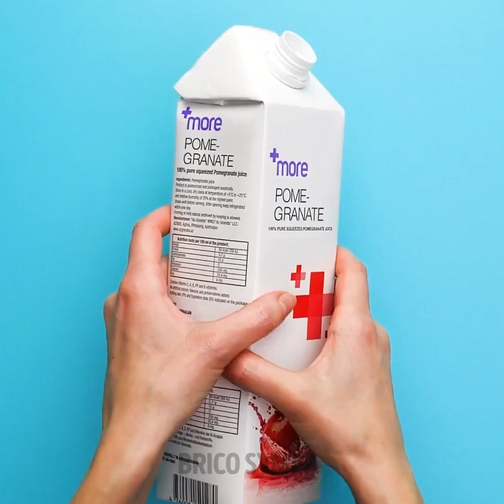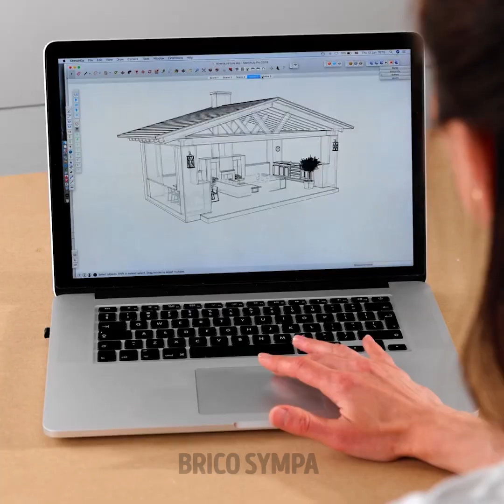INCROYABLES CRÉATIONS ET ASTUCES POUR LES POUPÉES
Salut les artistes :) Si tu aimes fabriquer des choses miniatures et des maisons de poupées ou encore rénover de vieilles poupées, alors cette vidéo est faite pour toi. Si tu es un parent et que tu veux surprendre ton enfant avec de nouvelles créations pour les poupées, alors reste connecté :)
Dans cette vidéo, nous allons aussi fabriquer des petits meubles et décorations, des vêtements pour tes poupées et un tas d'autres choses. Nous allons commencer par partager avec toi un tutoriel génial pour changer la coiffure de ta poupée.
Ensuite, nous allons réaliser des meubles avec un stylo 3D. Puis, tu découvriras un tutoriel pour réaliser une maison de poupées. Nous allons également fabriquer un tas de meubles miniatures et décorer un petit salon et une salle de bain.

Horodatage :
00:01 - Nouvelle coiffure pour une poupée
00:27 - Meubles pour poupées fabriqués avec un stylo 3D
01:17 - Fabriquer une maison de poupées
07:12 - D'une vieille poupée à une sirène